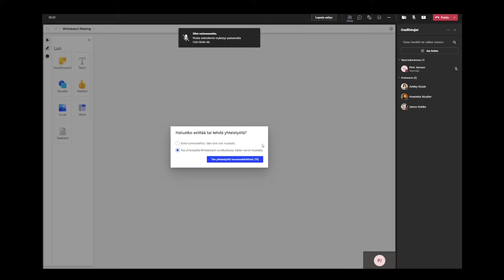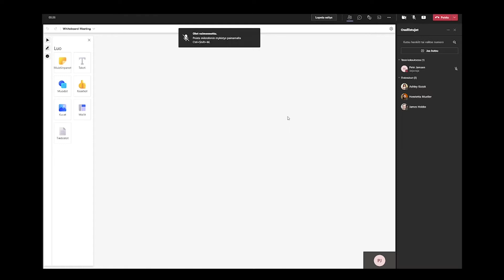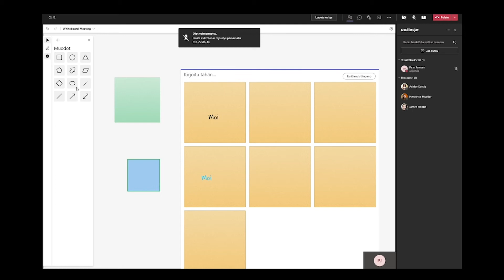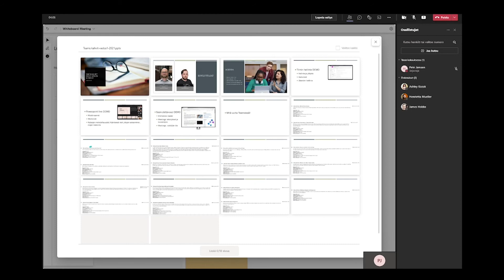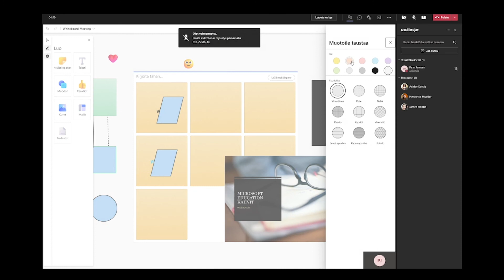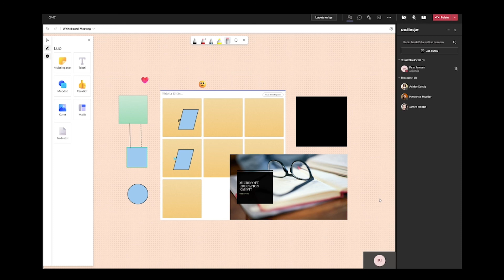Whiteboard päivitykset Marraskuu 2021!